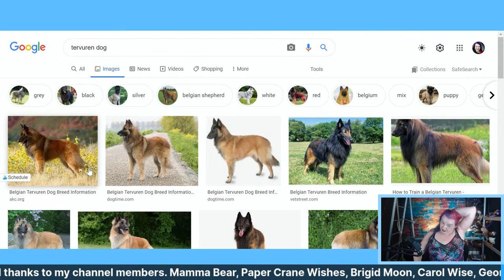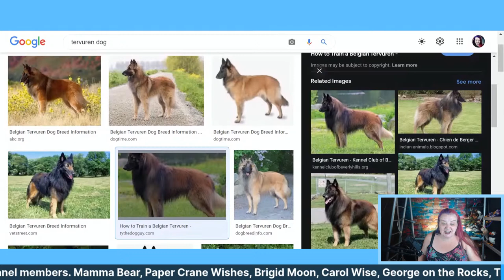Needle Felted belgian turveran LIVE can I felt him?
Today I am going to try and felt this stunning dog LIVE